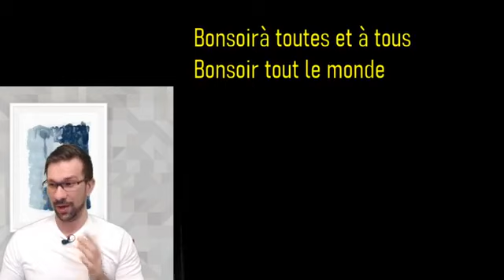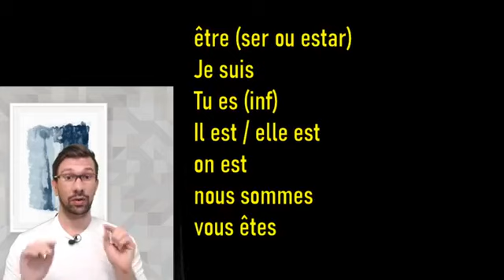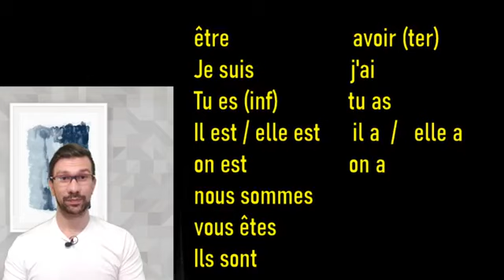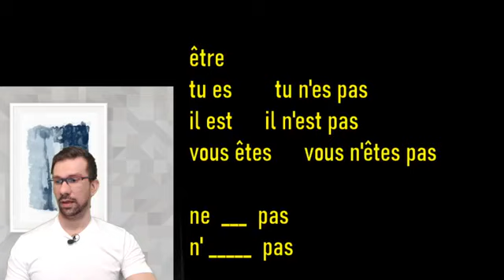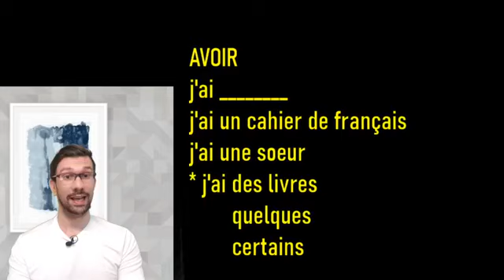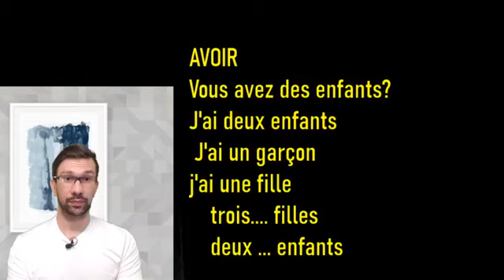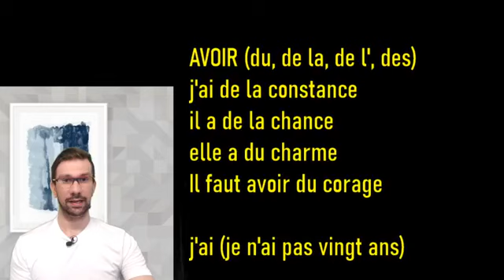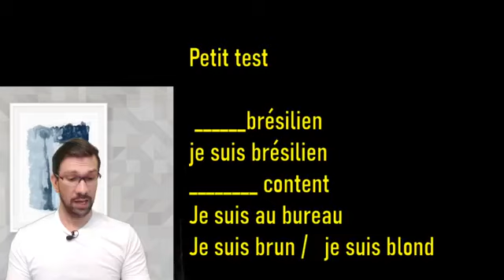Aula de Francês: Être e Avoir - Uma visão mais ampla sobre esses verbos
Venha conhecer melhor ¨Être e Avoir¨ e ter uma visão mais ampla sobre esses verbos em francês